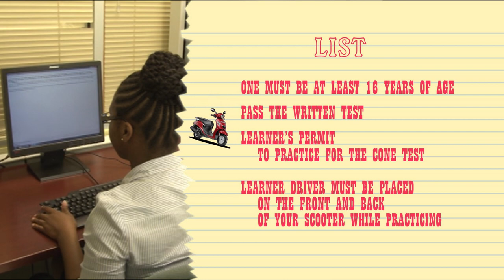How to Obtain a Scooter and Motorcycle Licence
This instructional video demonstrates how to obtain an Motor Cycle and Scooter licence in the Virgin Islands.